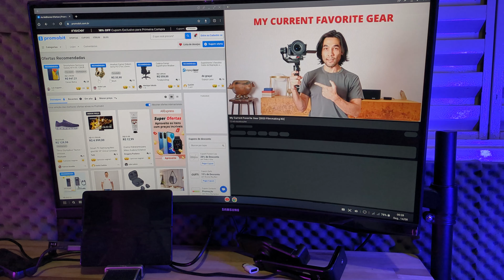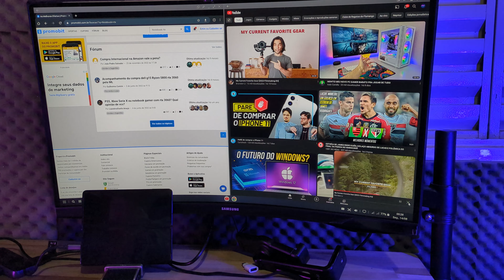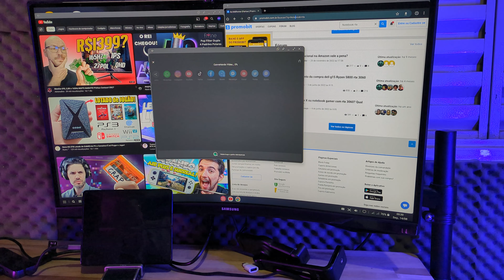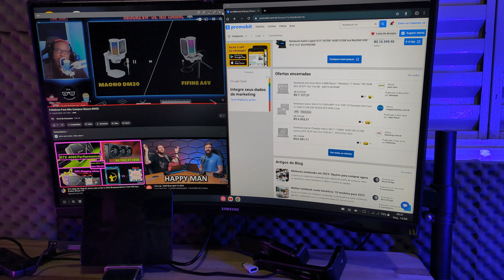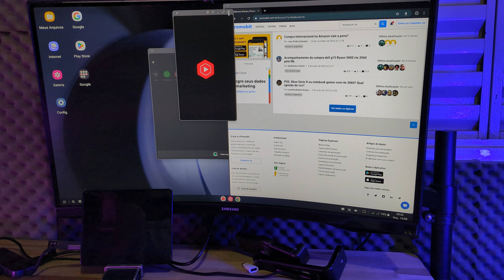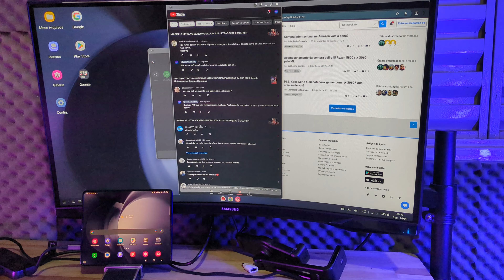USEI O GALAXY Z FOLD 5 COMO MEU COMPUTADOR E ME SURPREENDI!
OS MELHORES PREÇOS, CUPONS E CASHBACKS:
Cadastre e já ganhe 5ao de cashback, não é desconto na próxima compra, é dinheiro de volta que você consegue sacar!

MEU GRUPO NO TELEGRAM ONDE VENDO AS COISAS QUE USO NO CANAL

ENTRE JÁ!

q

Capítulos do vídeo:
0:00 intro
1:20 testando
3:30 o que acharam
6:00 inscreva-se
 7:10 deixa o like

ENTRE JÁ!

q

Capítulos do vídeo:
0:00 intro
1:20 testando
3:30 o que acharam
6:00 inscreva-se
 7:10 deixa o like